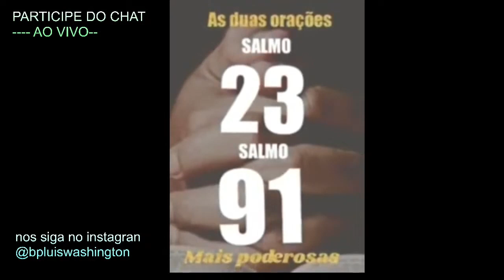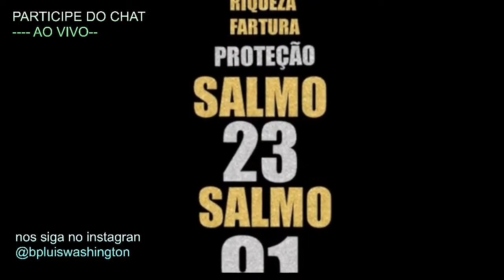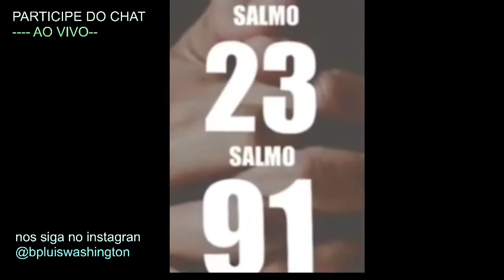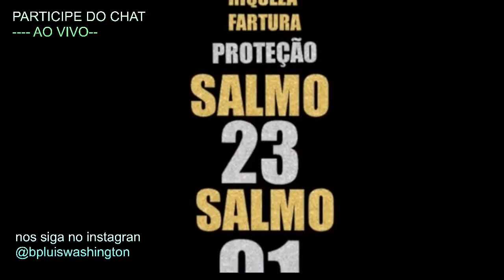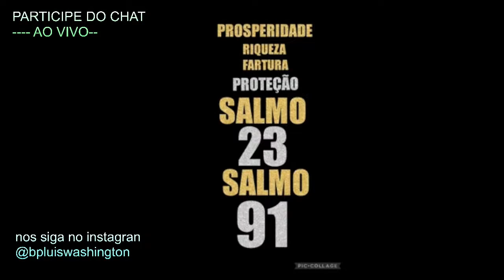VENHA ORAR NESSE DIA 10/09 AS DUAS ORAÇÕES MAIS FORTES SALMO 91 E SALMO 23 LIVRAMENTO PROSPERIDADE🙌